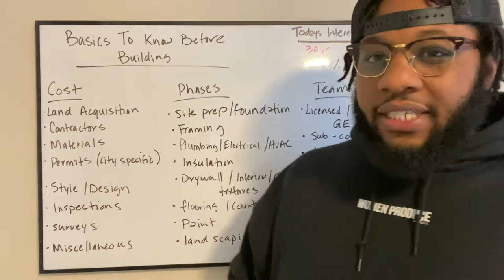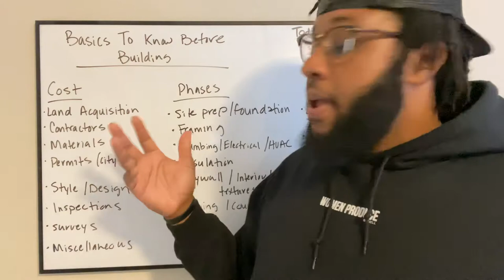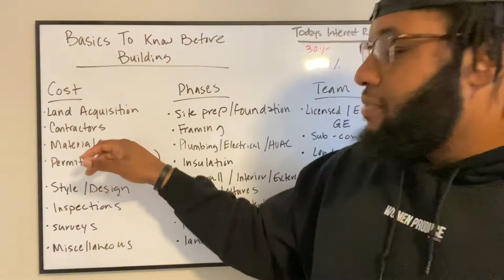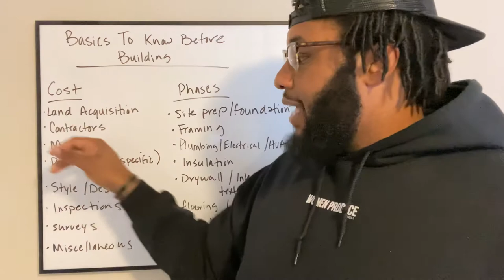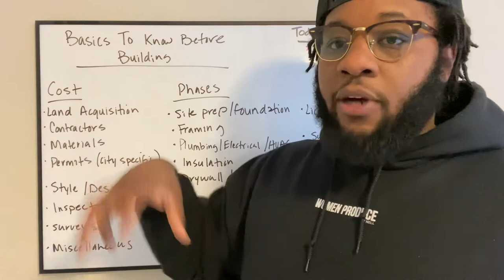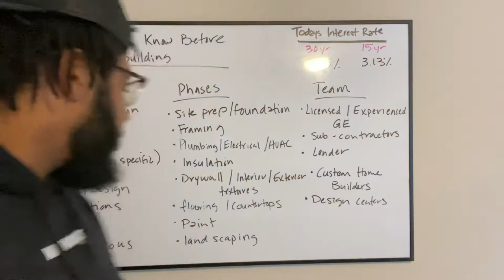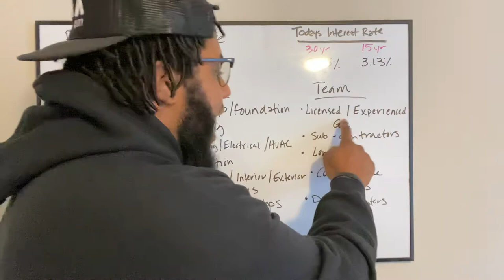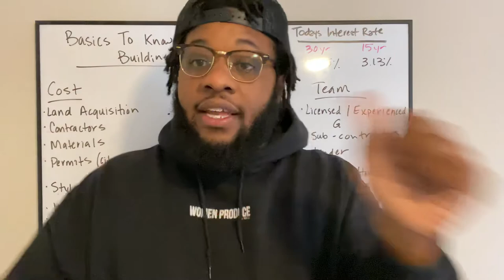Cory The Real Estate Guy - Basics of Building a Home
"I know that buying and selling your home can be an overwhelming and daunting task.  My goal is to alleviate and facilitate you through your real estate transaction while educating you and answering all questions.   This is an exciting time for you so let's make it a seamless transition.  Looking forward to working with you."